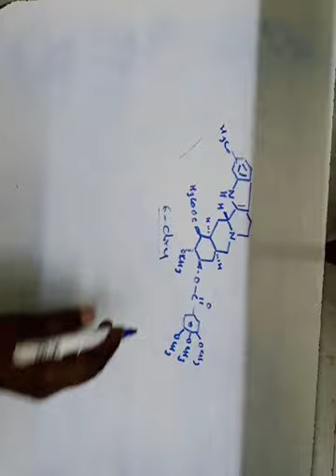Structural Determination Of Reserpic acid